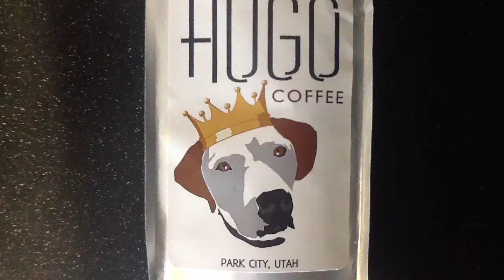King Hugo Latte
Time lapse video of King Hugo latte. Gimme a like and leave a suggestion for the next latte in the comments.